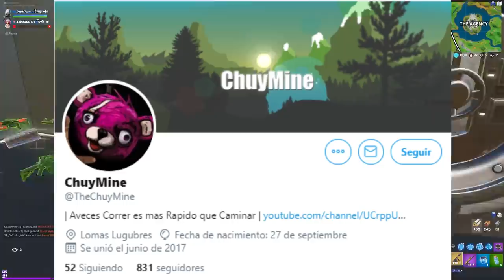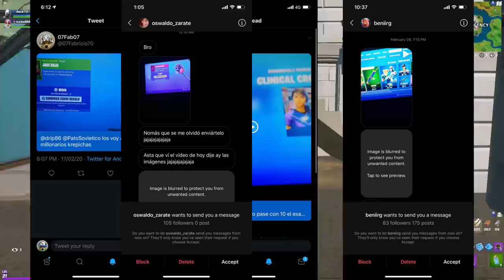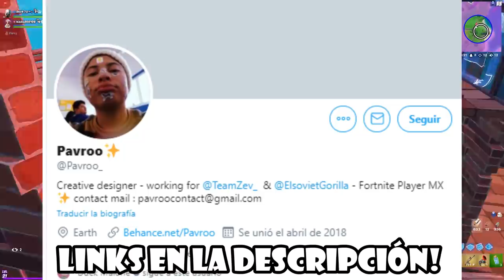LO QUE TU ARMA FAVORITA DICE DE TI | TIPOS DE JUGADORES | Fortnite: Battle Royale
✯Código de Creador:

▶GorillaSovietico

☢ Especificaciones de mi Pc:

I9 9900ks
32 Gb DDR4 Trident z Royal

El día de hoy bien pude traerles UN TOP DE FORTNITE, hablar sobre SKINS DE FORTNITE o TRUCOS y GUIAS de FORTNITE. Pero no, en vez de eso les traigo este video GRACIOSO DE FORTNITE en el que les enseño LO QUE TU ARMA FAVORITA DICE DE TI | TIPOS DE JUGADORES | Fortnite: Battle Royale  hablando un poco de las NUEVAS ARMAS y los TIPOS DE JUGADORES que las usan.

Temas del video: fortnite Armas,fortnite gracioso,fortnite español,fortnite tipos de jugadores,tipos de jugadores en fortnite,fortnite skins,skins de fortnite,fortnite top,top fortnite,lo que dice de ti fortnite,lo que tu Arma Favorita dice de ti,lo,que,tu,arma,favorita,dice,de,ti,fortnite,tipos de jugadores segun sus armas,gorila sovietico,el gorila sovietico,gorilla sovietico pato sovietico,pato fortnite,fortnite